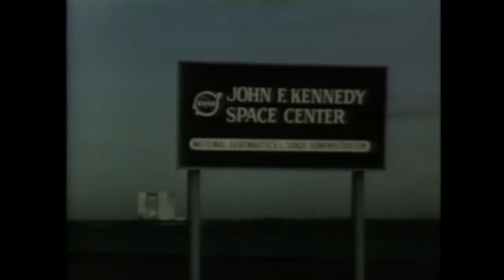The Apollo 1 Disaster As It Happened: The Day After Live On TV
The Apollo program, also known as Project Apollo, was the third United States human spaceflight program carried out by the National Aeronautics and Space Administration (NASA), which accomplished landing the first humans on the Moon from 1969 to 1972.

Credit: NASA